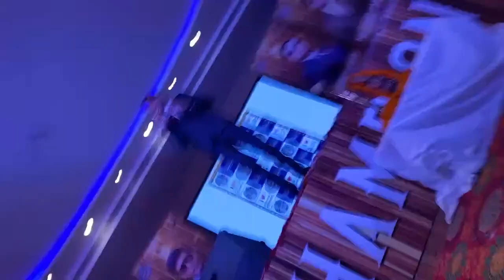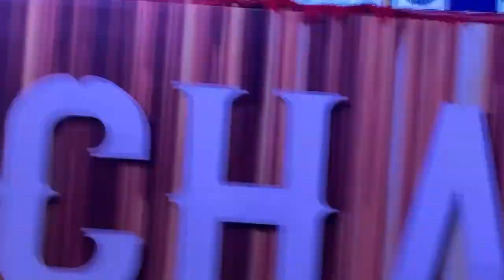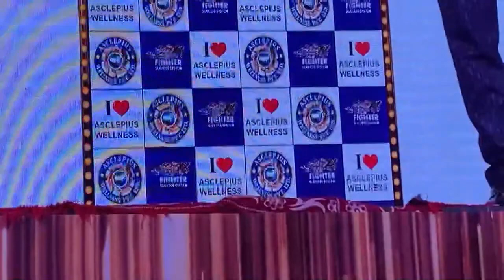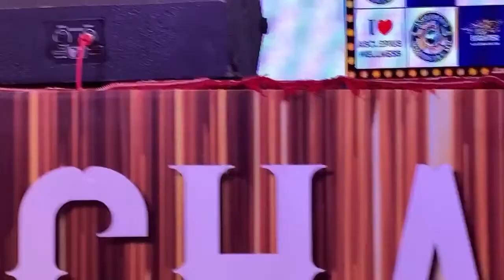AWPL || Mr. Shiv Kumar sir Speech at Varanasi| Success Story| Ambassador Leader Mr. Shiv Kumar sir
This video is about "Mr Shiv kumar" Motivational Speaker Biography / Leadership Consultant / Business Coach.

Awpl Shiv Kumar Sir Success Journey | Dosto iss video ko jarur sune or apni team ke sath iss video ko share kare . Shiv Kumar sir ki life journey ko jitni bar dekhe utni bar alag motivation or josh milta h Hope you will enjoy watching the video About Us : Asclepius Wellness pvt ltd is an Aayurvedic Healthcare Product Selling Company situated in New Delhi, works on direct selling business model. Also watch this video : AWPl करते हुए मोटिवेटेड कैसे रहे जानिये शिव कुमार सर से |

Asclepius​​​​ Wellness​​​​ Pvt Ltd Call / What's App For Full Business Support -- 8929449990